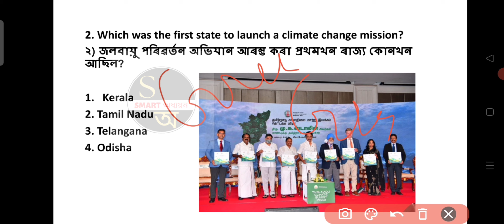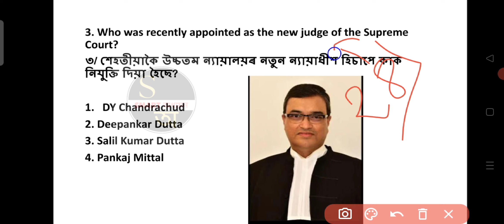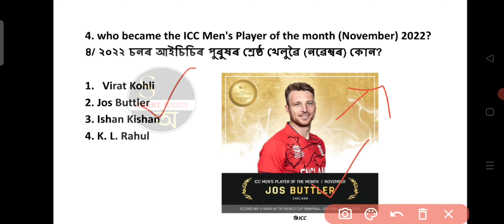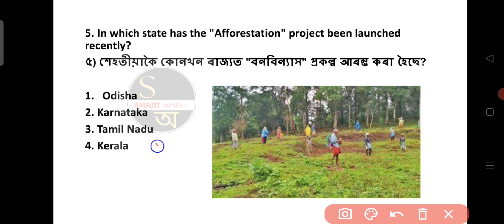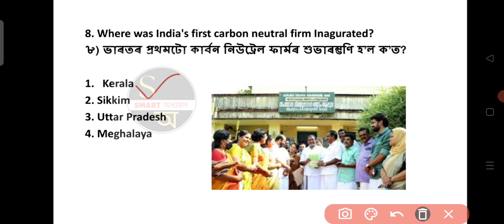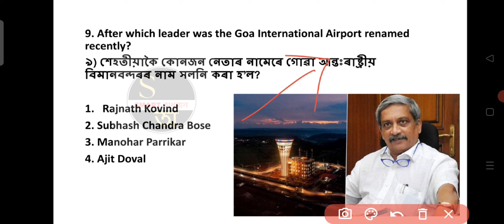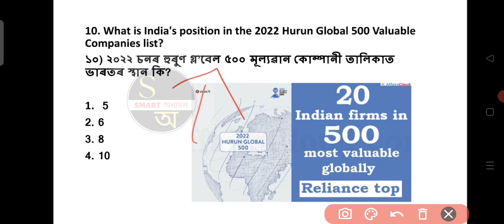15 December 2022 Top Current Affairs in Assamese| Current Affairs in Assamese#currentaffairs2022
15 December 2022 Top Current Affairs in Assamese| Current Affairs in Assamese#currentaffairs2022

Current Affairs
APSC
APSC 2022
APSC 2022 Current Affairs
YouTube videos

current affairs in assamese languages assam direct recruitment 2022 current affairs in assamese,
current affairs assam and india,
current affairs about assam 2022,
current affairs of assam December 2022,